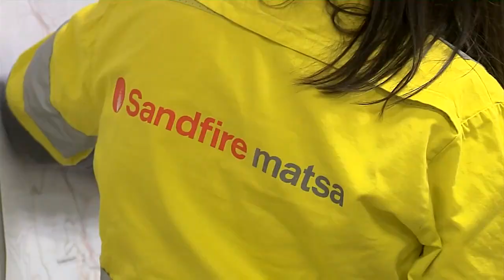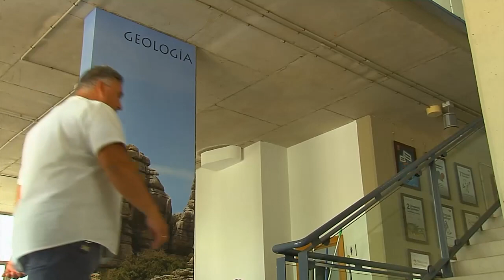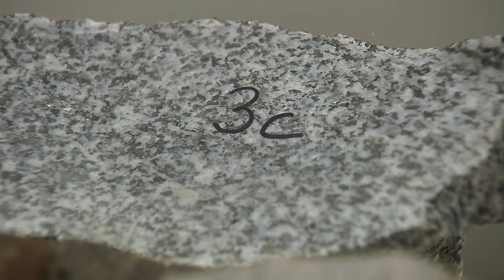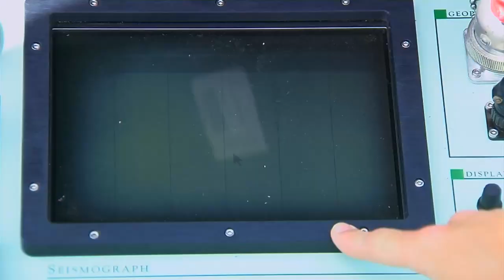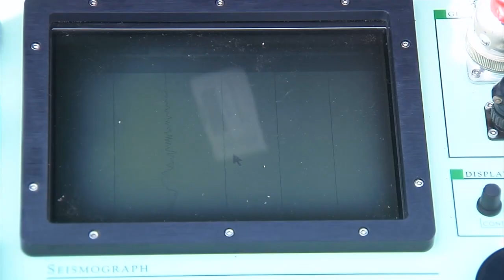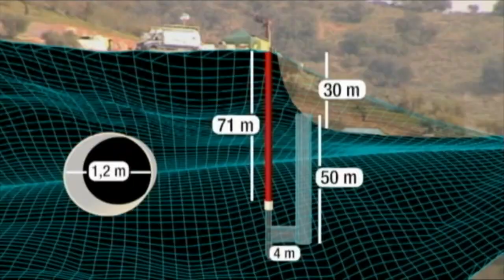La geología, una ciencia esencial para conocer la tierra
La geología es una ciencia básica bastante desconocida, pero esencial para conocer nuestro medio, la tierra. Desde buscar recursos minerales hasta predecir terremotos, estudiar el suelo para construir edificios o ayudar a resolver asesinatos. Conocemos el trabajo de varios geólogos apasionados por esta disciplina.
La geología es la ciencia que estudia la tierra, la dinámica terrestre, tanto en su superficie como en su interior y obtiene datos para averiguar su evolución, desde su nacimiento hasta el día de hoy y los procesos que hoy en día actúan en ella.
En Andalucía se estudia en la Universidades de Granada y de Hueva. Es una carrera con muchas salidas laborales y prácticamente sin desempleo.
Rafael Vidal estudió en la facultad de Huelva y hoy tiene una empresa de geotecnia, que hace estudios sobre el suelo para hacer o reformar edificaciones.
Los geólogos de la mina de Sotiel Coronada, en la provincia de Huelva, se ocupan de buscar el mineral y también de que la mina, que es subterránea, sea segura.
Por su parte, Francisco Manuel Alonso fue asesor en un caso recordado por todos, el del niño que cayó a un pozo en Totalán, en Málaga. Primero, cuando se hizo el desmonte y después para hacer la galería que llevó hasta el niño. Para él fue una experiencia dramática.
Juan Antonio Morales se dedica a otra línea de investigación, la dinámica del litoral.
Los datos acumulados también pueden ser utilizados como pruebas en juicios. Es la geología forense. En la resolución del asesinato de la niña Mari Luz Cortés colaboró Juan Antonio Morales. Su declaración en el juicio fue esencial para la condena.
Las utilidades de la geología son inmensamente variadas. Lo más actual son las relacionadas con el medio ambiente y con la búsqueda de recursos minerales.
Intervienen: Rocío López Larrubia (Geotécnica de Minas), Miguel Ángel Camacho Puerto (Geólogo de minas), Juan Antonio Morales González (Presidente Sociedad Geológica de España), Rafael Vidal Garduño (Geólogo y Empresario), Francisco Manuel Alonso Chaves (Profesor Geología Universidad Huelva).
Redacción: Eva Rodrigo
Realización: Juanma Troyano
Imagen: Marcelo Ripado
Montaje: Enrique Martín

Programa Espacio Protegido 234. Emisión 27 de mayo de 2023. Canal Sur Televisión
Canal Sur TV a la carta:

Editoras adjuntas de “Tierra y Mar” & “Espacio Protegido”: Esther Lazo y Mª José Gómez-Biedma
Realizadora: Sol Varela
Producción: Inmaculada Villalba
Documentación: Remedios Domínguez

27/05/2023